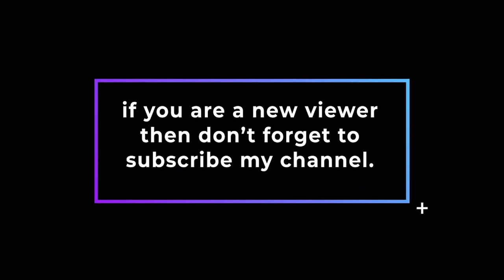Abstract Neon Tunnel, Free Videos, Motion, looped video (black mart)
This stock motion graphics video shows a Abstract Neon Tunnel with vibrant neon lights. This motion video is fully looped video.